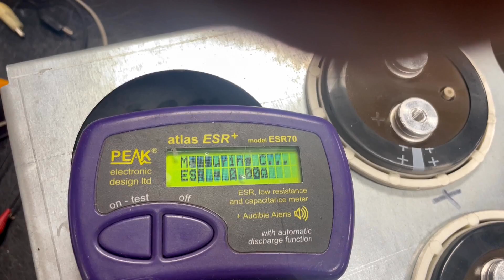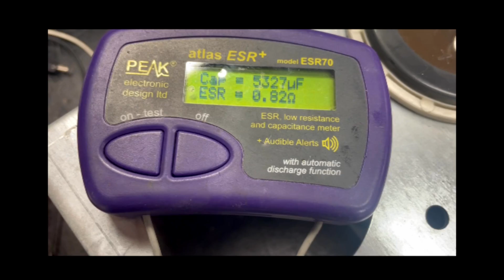Siemens Simovert AC Drive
Sometimes fault codes don't reveal the actual problem!  Join us as we watch our technician troubleshoot a Siemens Simovert AC Drive.  The drive repair technician will replace the capacitor bank and charge them and slowly form the capacitor bank to ensure it functions under load.  Watch as the repaired drive is fully load tested on a dynomometer.

We are the industry leader in service and repair to all Industrial Electronics, Motors, Servo Motors, Hydraulics and Pneumatics.  Fully load testing is how we ensure that all of our repairs are done right the first time.  We fully load test all AC and DC drives after repair on one of our dynos and we back all of our repairs with an 18 month in-service warranty. Find out more information on our website, or give us a call!

We consider the job is only half complete without a true load test. This is the key to a successful repair.